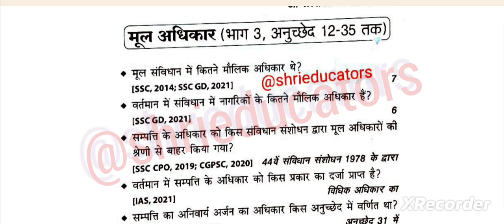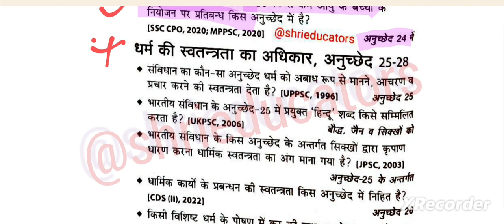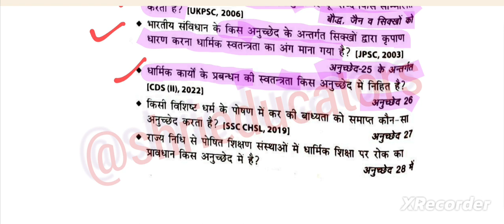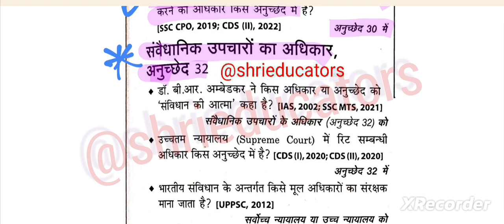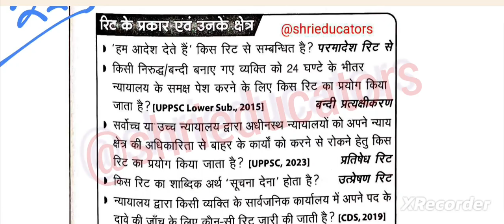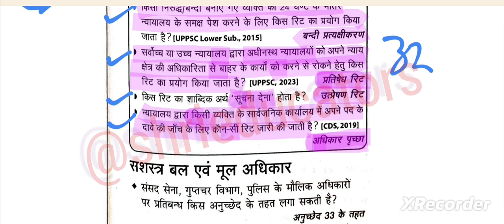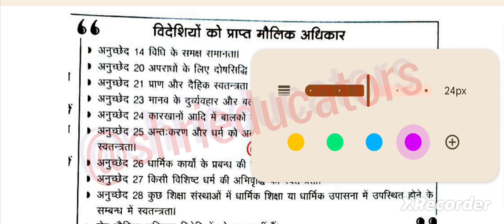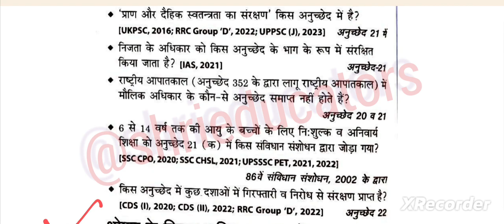Part-10th Indianpolity(Fundamentals Rights)uppsc uppolice mppsc upsssc bpsc ssc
Part-10th indianpolity Polity for UP-Police-Constable
➡️Environment , Geography, Polity &History revision play list